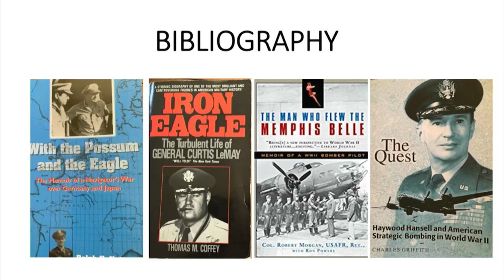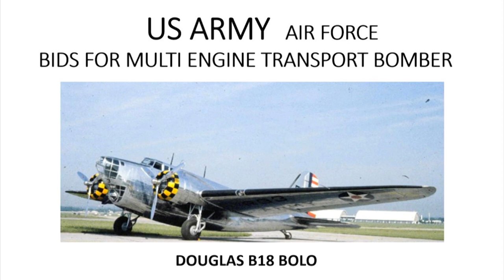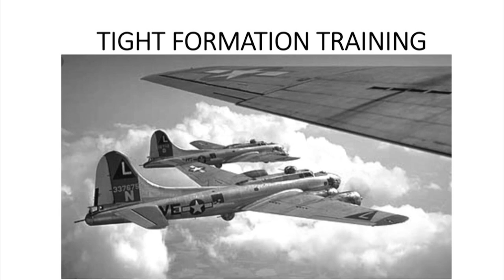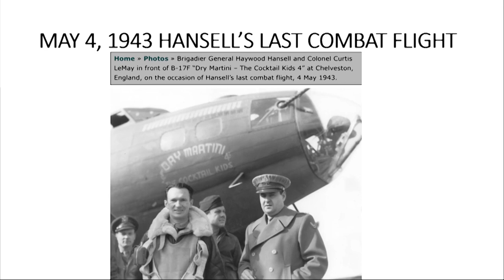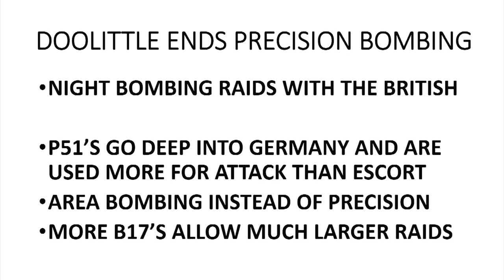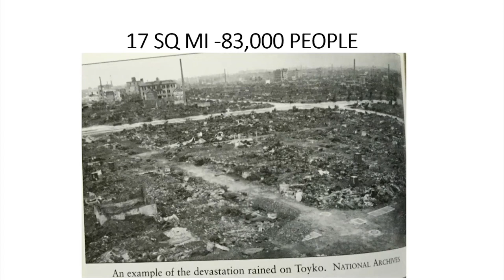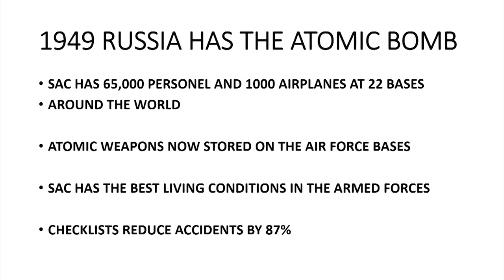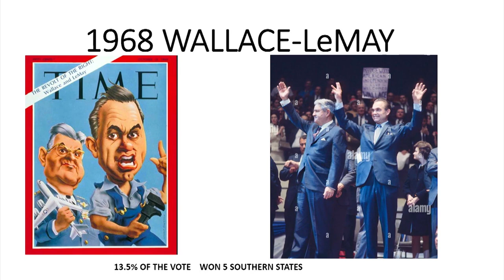America's Iron Eagle - Curtis LeMay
John Morgan gives a presentation on the life story of "America's Iron Eagle" - General Curtis Lemay, with cameo stories about Generals Haywood "Possum" Hansell and Frank Andrews.